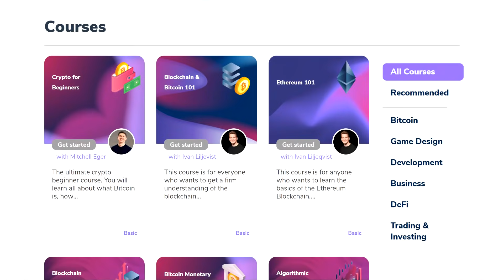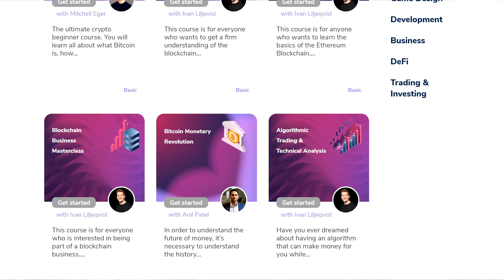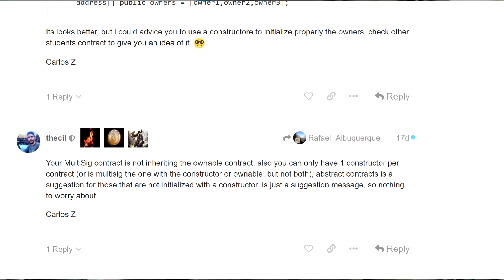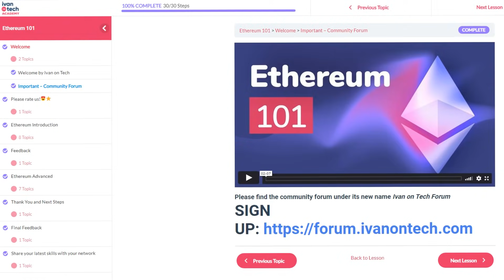David Melsheimer Ivan On Tech Academy Testimonial blockchian online education - Moralis Review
‘The price of the Academy is nothing compared to the gains you’ll make’.

David was considering a career change. Given his interest in Crypto and Blockchain, a friend recommended Ivan On Tech Academy. He hasn’t looked back.

Anyone can Google, but David quickly found the Academy is essential if you’re serious. No more guesswork, no worrying about whether you’re learning the right thing.

'The Academy gives you the keys to the Silver City of Blockchain and Crypto understanding', David says. 'If you want to build the future, all you have to do is sign up for the Academy.'